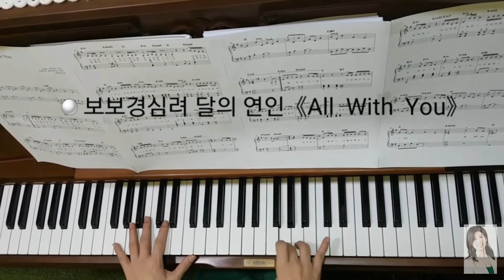JOY쌤과 삼호뮤직이 준비한 쉽고 재미있는 OST 반주! 달의 연인 보보경심:려 OST All with you - 소녀시대 태연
※JOY쌤과 삼호뮤직이 준비한 쉽고 재미있는 OST 반주!
 달의 연인 보보경심:려 OST All with you - 소녀시대 태연

안녕하세요~ JOY쌤입니다. 오늘의 영상은 소녀시대 태연이 부른 보보경심:려 OST All with you인데요~ 다음주에 출간할 '구르미 그린 달빛&보보경심:려'의 쉬운 반주 버전입니다~ 재미있게 봐주시고 구독과 좋아요 부탁드립니다^^